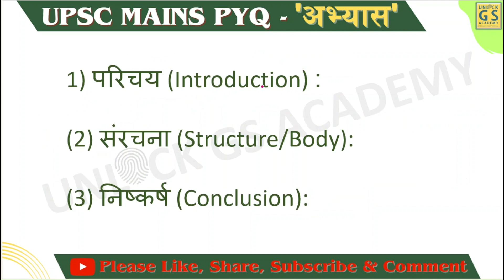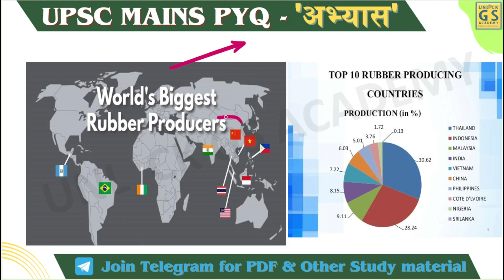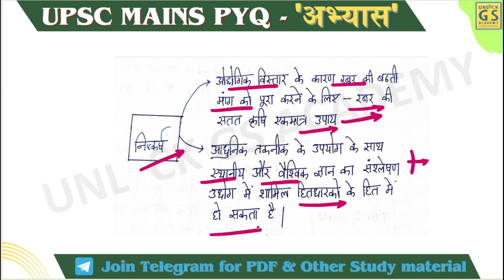Upsc Mains PYQ 2022| Abhyas series| Indian Geography (भारतीय भूगोल)| GENERAL STUDIES-1